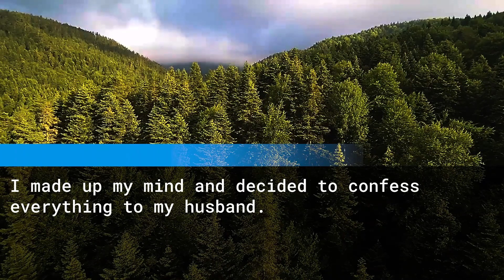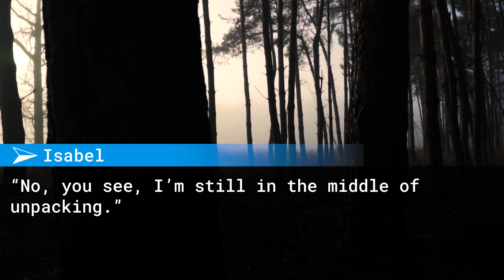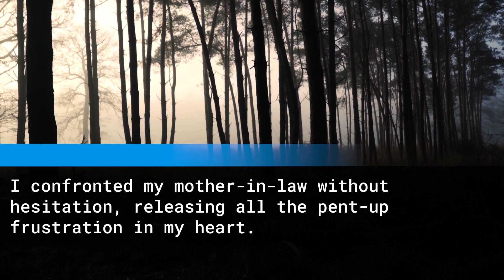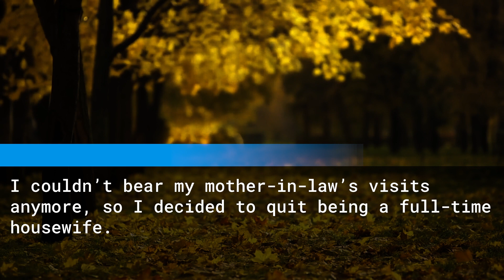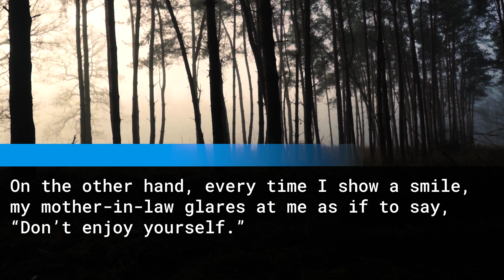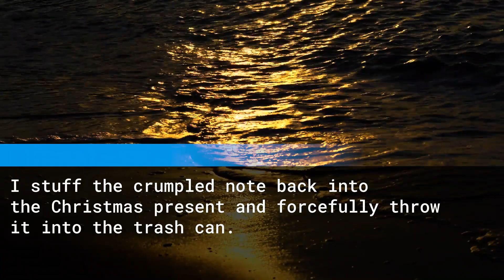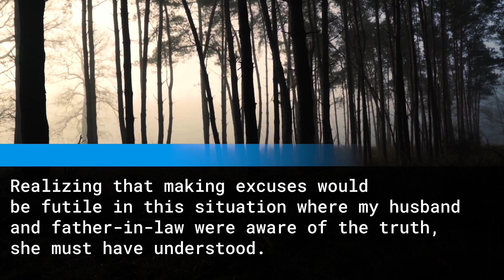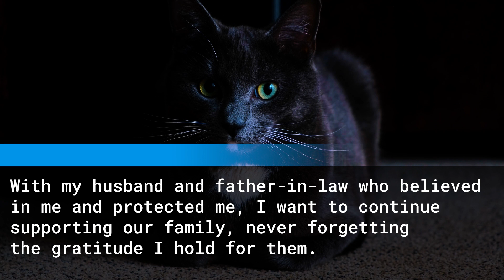I trashed the gift my MIL gave to our daughter on Christmas, and my hubby said, What are you doing?!